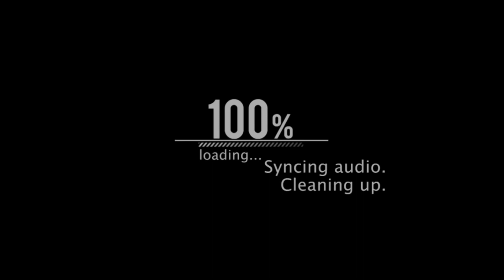A PLAGUE TALE REQUIEM Gameplay Part 2 - Episode 2 (Xbox Series S)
In this video, we will play the second part of PLAGUE TALE REQUIEM, Episode 2 [Xbox Series S]. This video is a free walkthrough of the game, so if you haven't played the game yet, proceed with caution!

In this video from A PLAGUE TALE REQUIEM Gameplay Part 2 Episode 02 [Xbox Series S], we'll take you through the game from start to finish. This video is a free walkthrough, so if you haven't played the game yet, proceed with caution!

This is the first episode of the series A PLAGUE TALE REQUIEM Gameplay Part 2 Episode 02